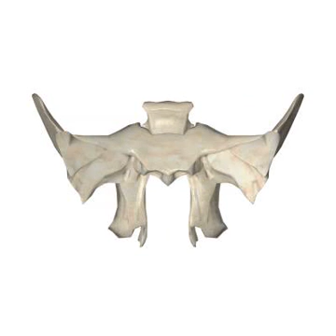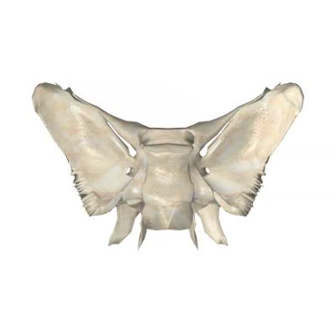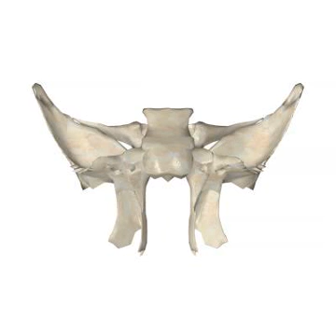Vollständige 3D Keilbein (Os sphenoidale) - Der mensch